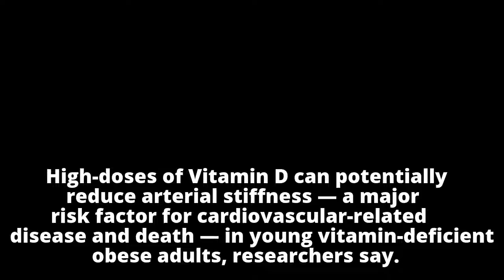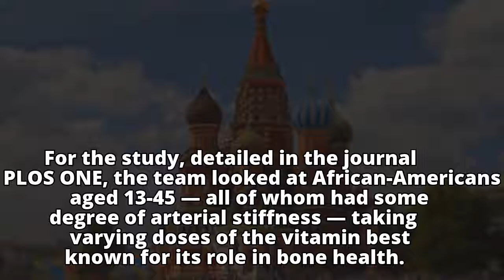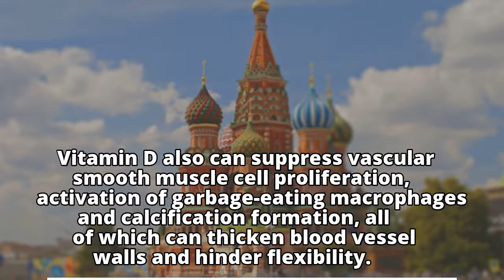High Vitamin D dose may rapidly cut arterial stiffness